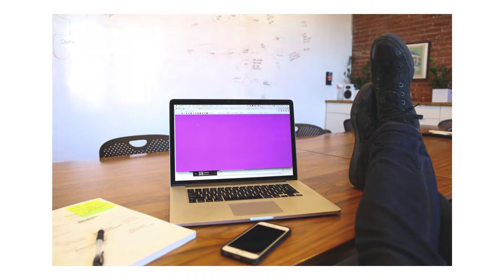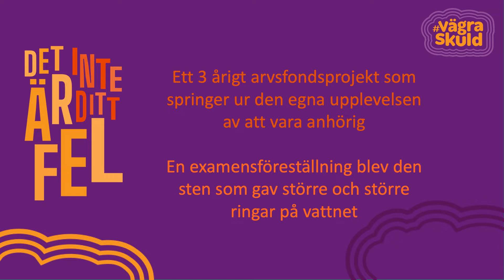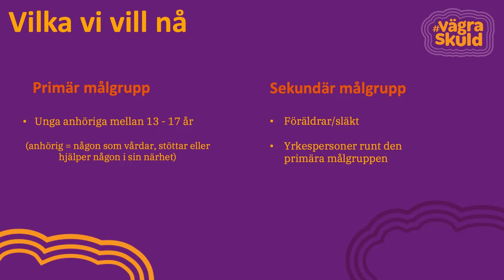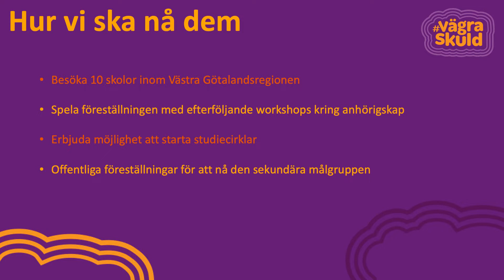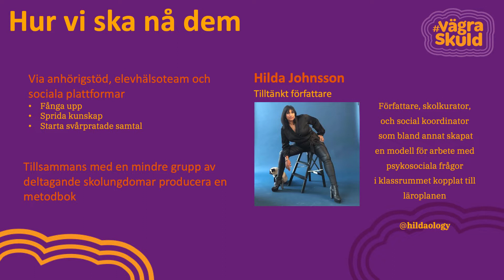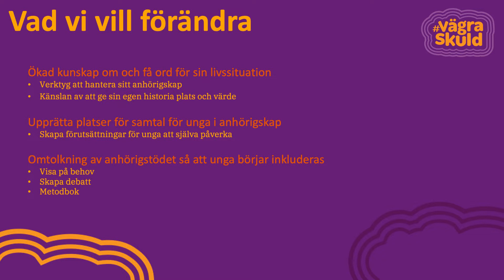Marie Rydell - Barn som anhöriga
Anhörigriksdagen 2021

Marie Rydell, projektledare Anhörigas Riksförbund berättar om sitt projekt "Barn som anhöriga" och samtalar sedan kring detta ämne med Julia Charleson, kanslichef Anhörigas Riksförbund och Lina Persson, projektledare